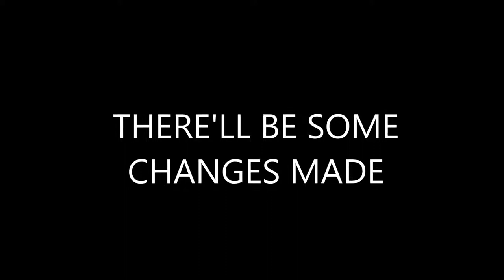THERE'LL BE SOME CHANGES MADE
Alan Pickering's  'SPIRIT OF NEW ORLEANS'  jazzband